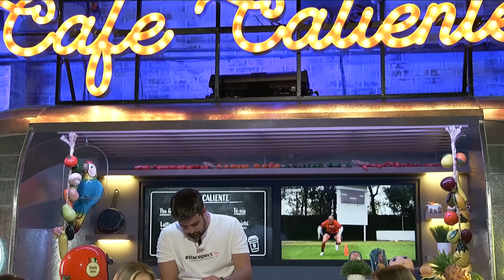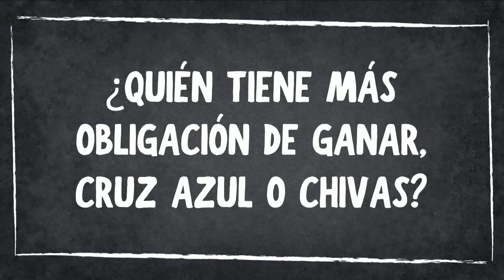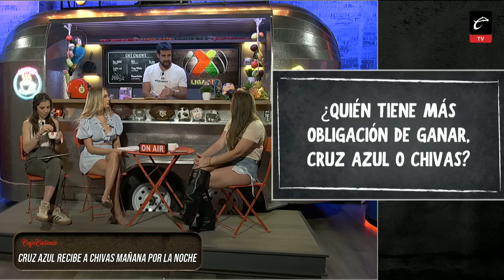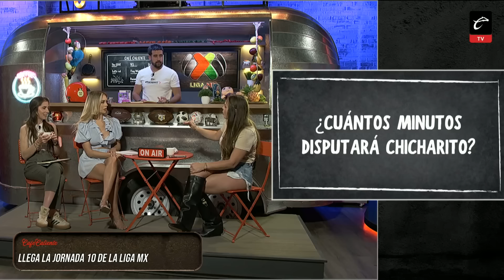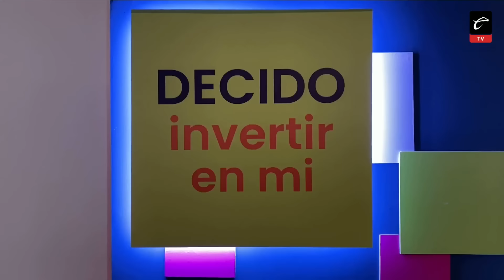REVELAMOS el SUELDO MÍNIMO que GANA una FUTBOLISTA de LIGA MX FEMENIL | Café Caliente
☕ En Café Caliente hablamos del Tri Femenil y las posibilidades que se tienen de avanzar en la Copa Oro. Además Deneva Gagigas nos reveló cuánto gana una futbolista en la Liga MX Femenil